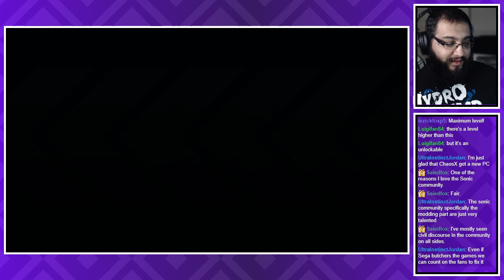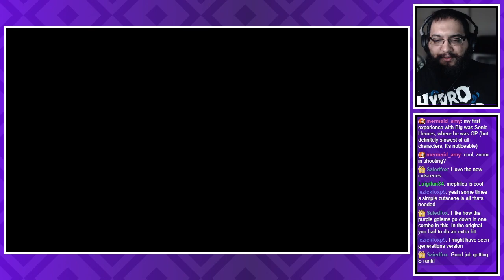The BEST Way to play Sonic 06! (Sonic P-06)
*Unfortunately, there was an issue with the mic where audio plays out of the left side only. Sorry.
0:00 Just Chatting
14:00 Sonic P-06